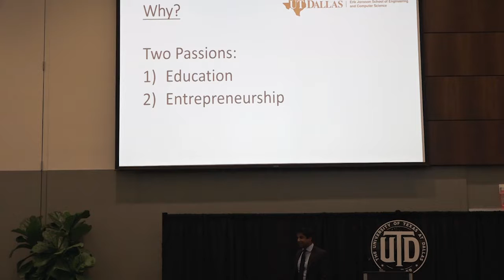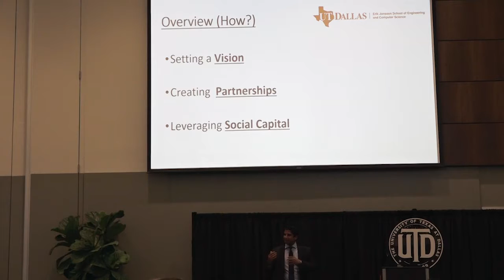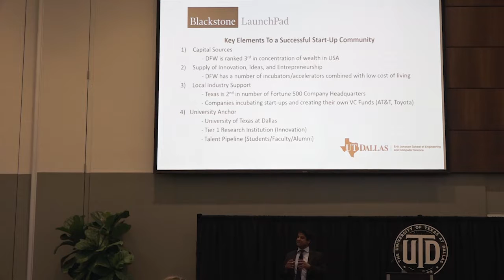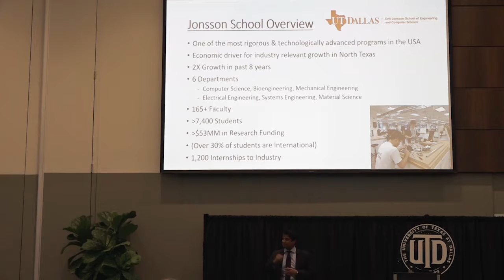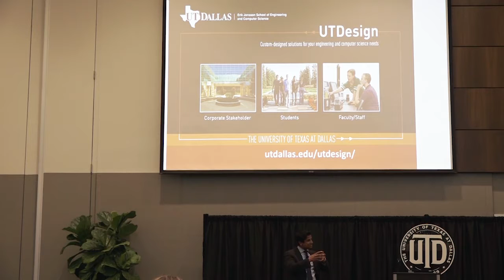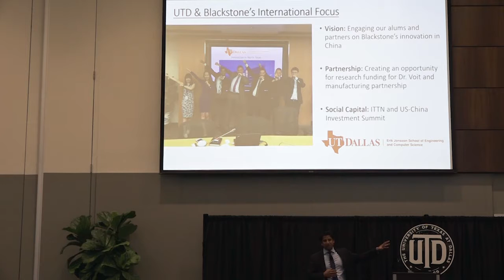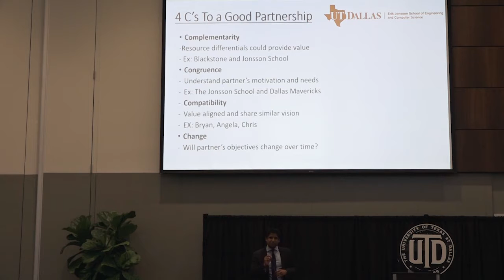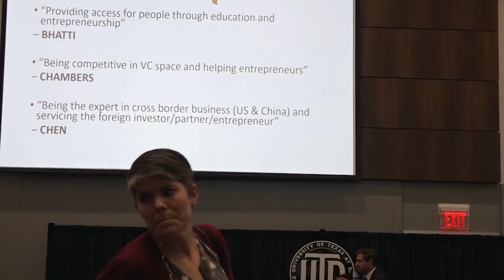Chris Bhatti, Leveraging Innovation and Entrepreneurship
Chris Bhatti, Assistant Dean of the Jonsson School of Engineering and Computer Science, gives his portion of the joint keynote titled "Leveraging Innovation and Entrepreneurship Across Academic and Programmatic Environments to Foster Cross-border Communications" at the 12th Annual UT Dallas Project Management Symposium on May 17, 2018. Bryan Chambers and Angela Chen co-presented.